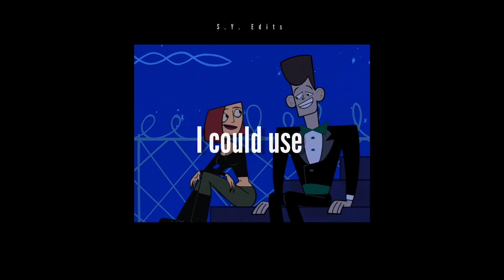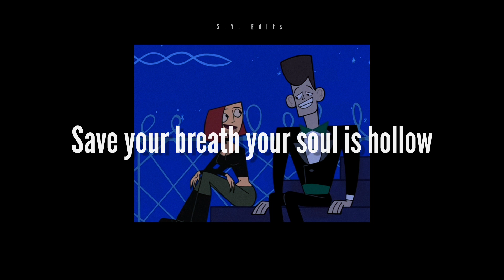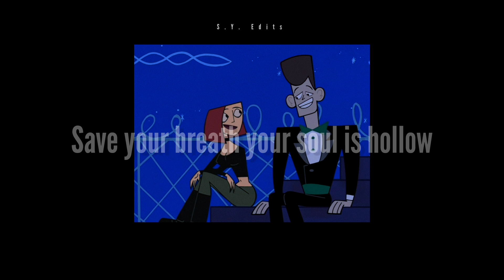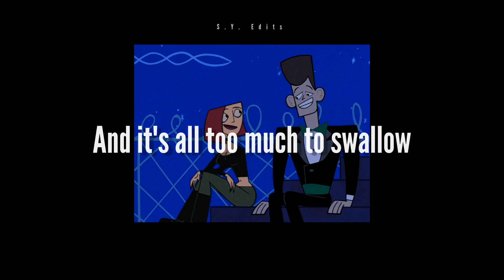Abandoned Pools The Remedy Joan x JFK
It's free real estate :b

I continue to stand by what I said, "this song was written for them."

Also, I think the reboot has potential. Joan and JFK are now officially dating. Yay. And to my disgust, "tongue twisting." Ew.

Song: The Remedy by Abandoned Pools
Image source: Clone High S1 Finale

S.Y. Edits